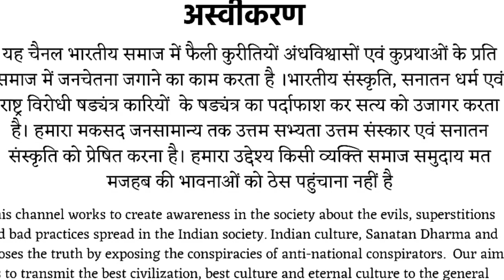क्यूँ पाखण्ड करते हो \स्वामी सच्चिदानन्द जी \BY SWAMI SACHHIDANAND JI \ARYA SAMAJ MISSIN